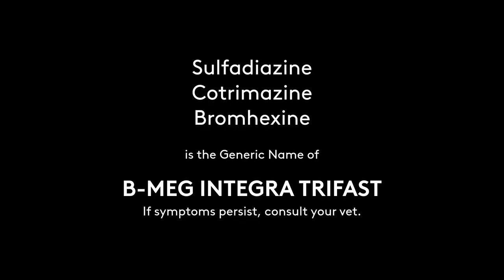B-MEG Integra Trifast Radio Ad 2022 15s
This is the 2022 Radio Commercial for B-MEG Integra Trifast.

DRPS Two 1769: B-MEG Integra Trifast Radio Ad 2022 15s